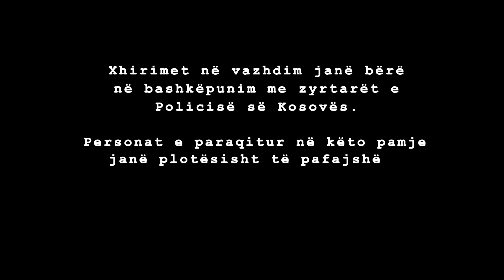Policia e Kosoves: Armembajtje Pa Leje